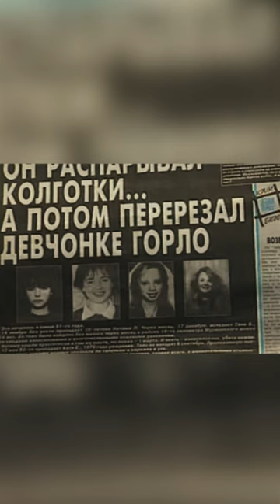Маньяк из Невского лесопарка - Павел Шувалов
Павел Шувалов -  советский и российский серийный убийца, орудовавший в 1991—1995 годах.